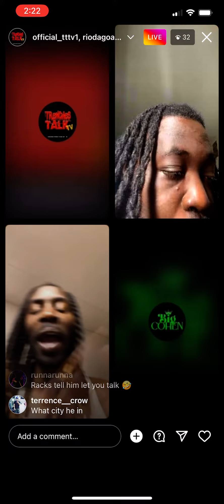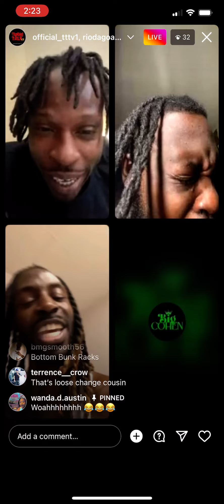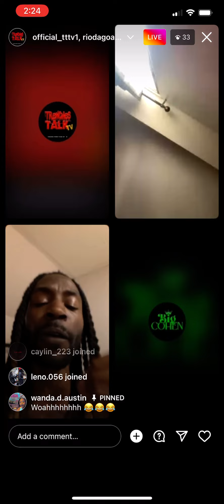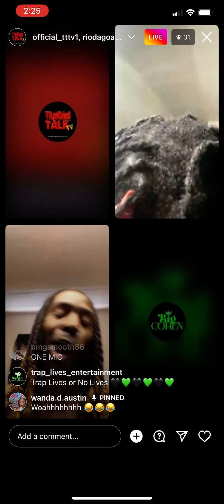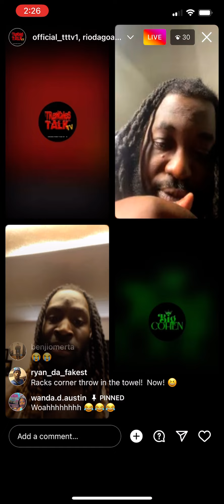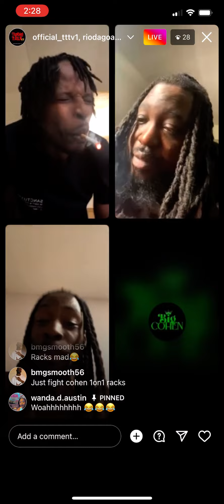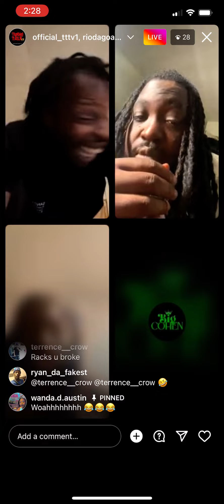Trenches Talk Tv Went Live With WmgRacks & Buddies Things Went Left Back & Forth 😳🤦‍♂️😆